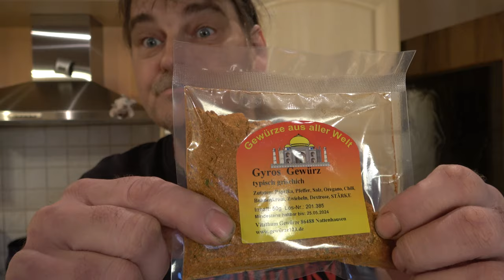Kitchen Time - Küchen Zeit - Hackfleischpfanne nach Gyros Art - Der Grilljunky 429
Heute mal wieder eben nach der Arbeit etwas leckeres in der Küche gemacht.😉